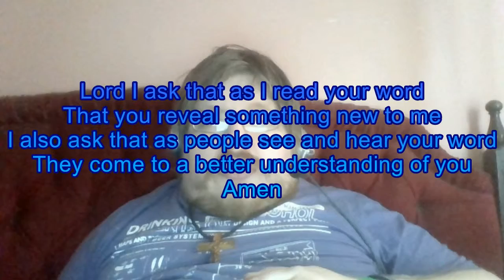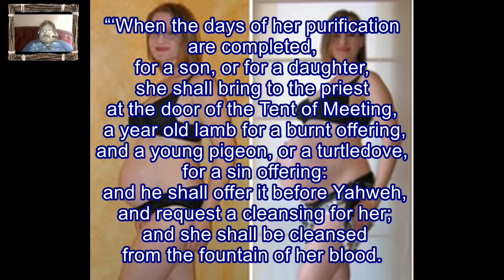Daily Visual Bible: Leviticus 12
Rules concerning pregnancy